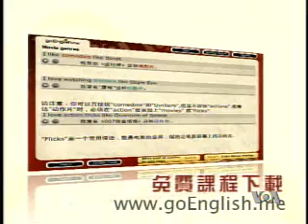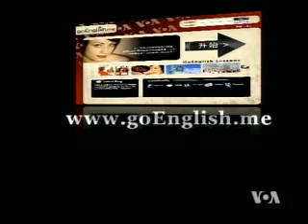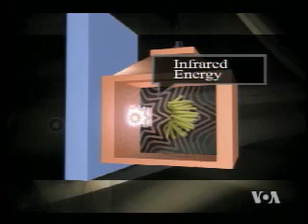2010-02-13 保健园地(1/4):节日饮食与健康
美国之音保健园地:节日饮食与健康 - 每逢佳节，亲朋好友相聚美味佳肴是少不了的。不过，节日期间可千万不要忘记饮食健康. 脸书: